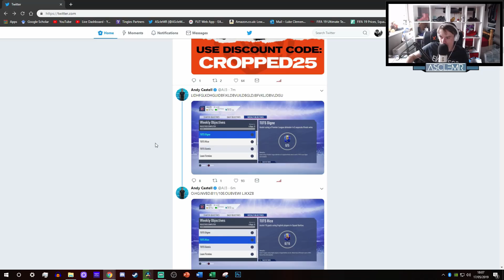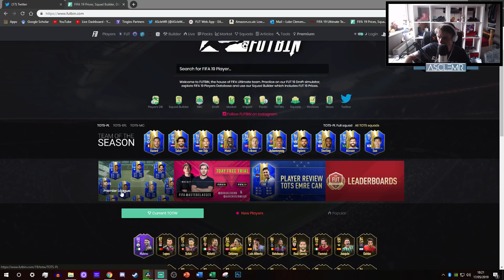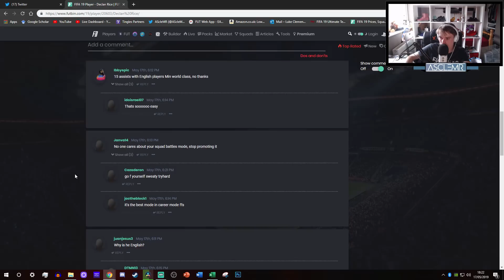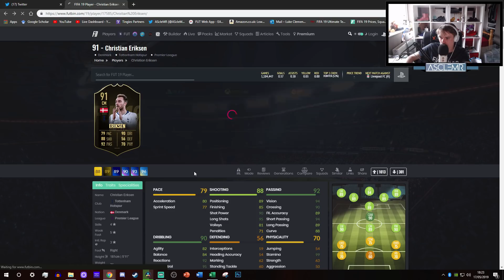ASMR - We pack an ICON!!! (Champs Rewards)